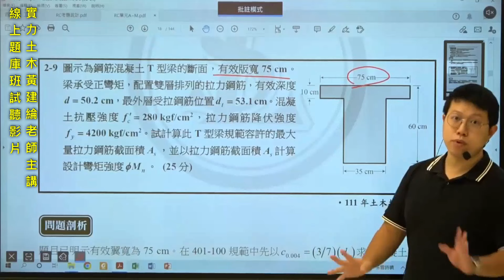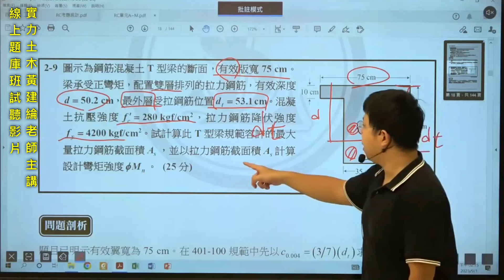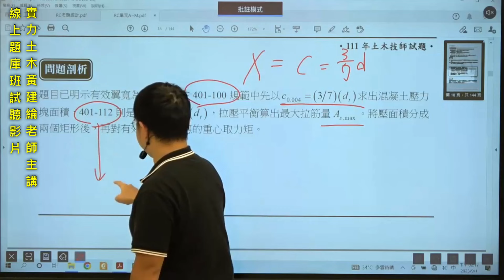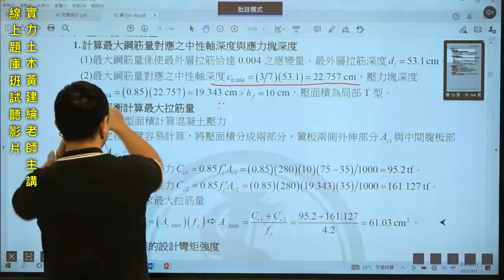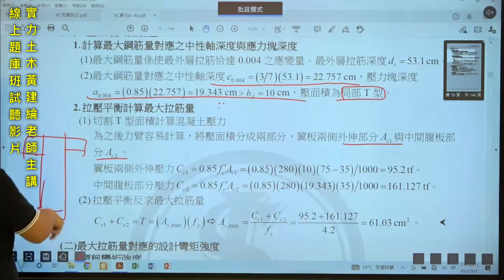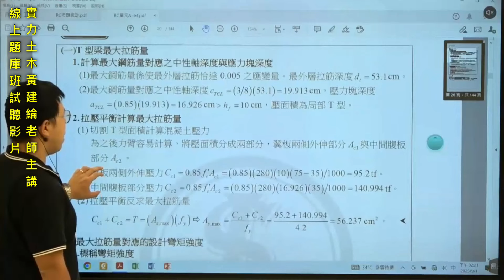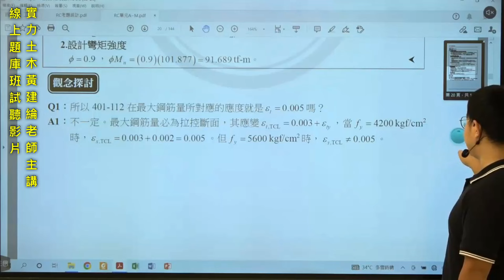線上題庫班試聽-【鋼筋混凝土】 / 實力土木黃建綸老師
鋼筋混凝土授課老師👨‍🏫：黃建綸 老師

⚡【實力線上題庫班課程】早鳥特惠先賭為快🎉

⭐課程特色：
✅鎖定近五年重要題型，讓您掌握最新的考試趨勢，不再困惑於大量考題中。

✅提供有效的重點複習，深入剖析考試趨勢，幫助您輕鬆掌握考試重點。

✅加強核心的考題演練，通過豐富的題庫練習，讓您面對各種題型信手拈來，自信滿滿。

✅強化解題的作答能力，除了考題解析，我們更會教您解題思路和方法，培養您的邏輯思維，讓您有系統化的解決問題。

通過反覆的演練👉熟能生巧👌讓你快速上榜👍

👀詳細請洽全國實力櫃台